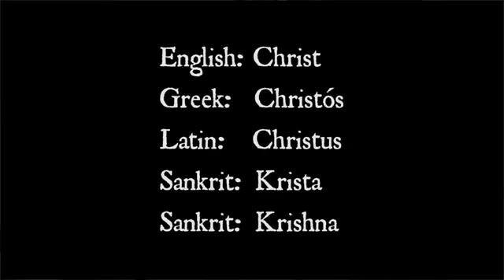Oneness & Difference - Part Three - The Highest Conception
The Highest Conception

Advert
Please buy or help promote the CD or MP3 below, to support our free public programs.

More about our programs here

Many Thanks

Devarsi